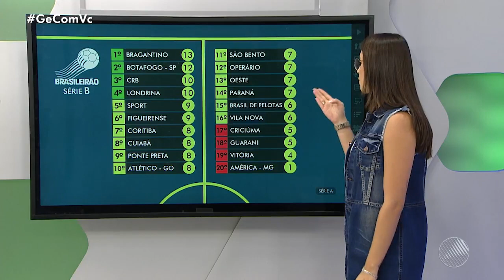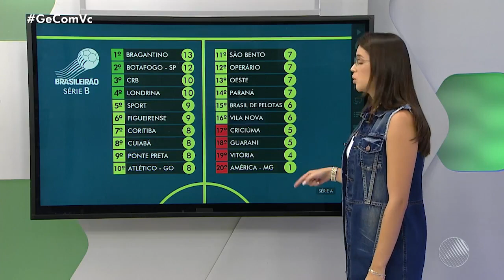Vitória 0 x 2 Bragantino - Série B 2019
Vitória perde para o Bragantino no Barradão e segue na zona de rebaixamento para a Série C.

Gols: Edimar e Thiago Ribeiro